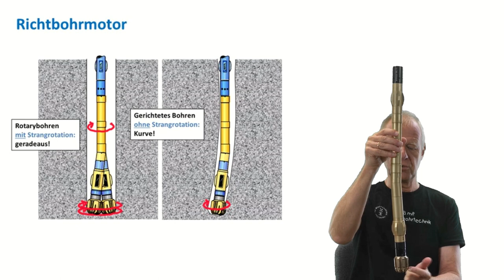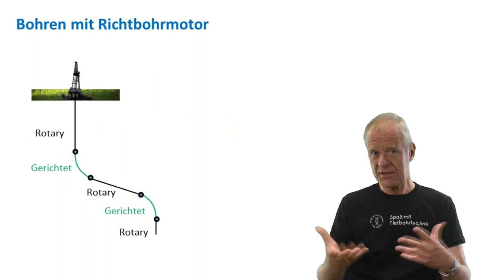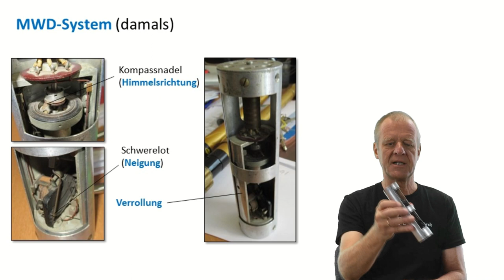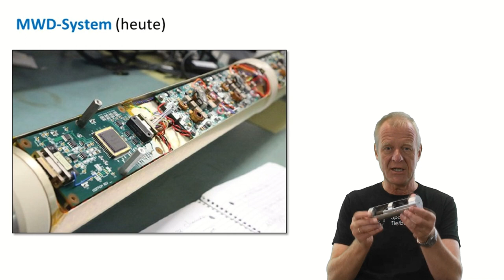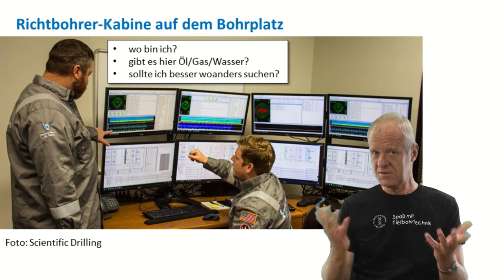Wie funktioniert ein MWD System?